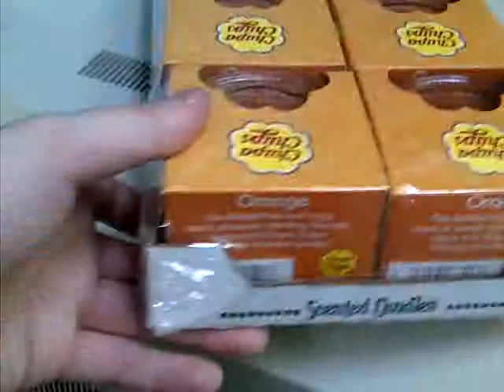Chupa Chups Candles Tray - Media Machine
Shrink Wrapped